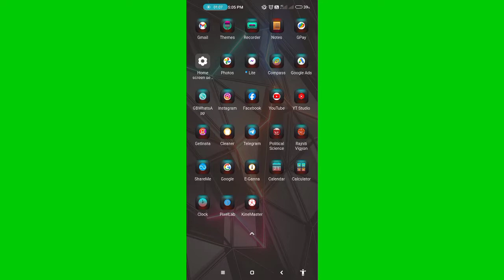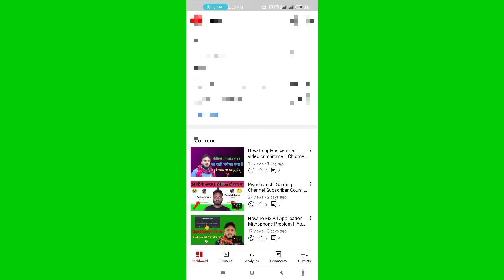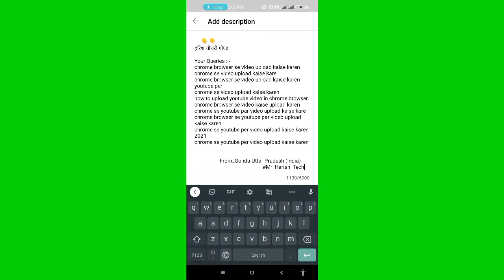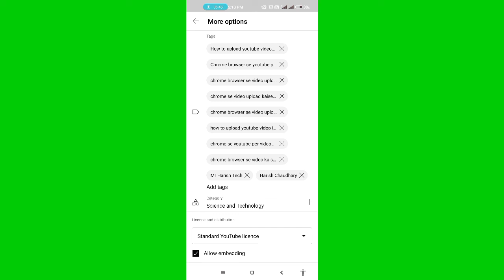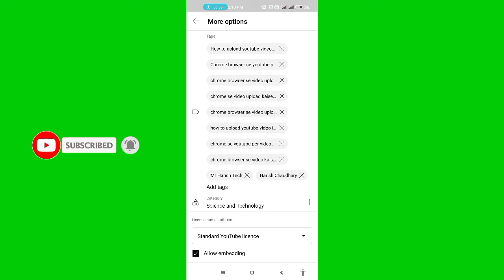5-6 views आते हैं तो जरूर देखें views kaise badhaye youtube par || how to get more views on youtube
5-6 views आते हैं तो जरूर देखें views kaise badhaye youtube par how to get more views on youtube || There Was a Problem Saving Some Changes YT Studio

आप सभी से निवेदन करता हुॅं की प्लीज हमारे विडियो को लाइक कमेंट और ज्यादा से ज्यादा शेयर करे और हमारे चैनल को Subscribe जरूर करे और साथ में घंटी भी दबा दें👍💭👆🔔         🙏🙏

Mr Harish Tech

Facebook ID
हरिश चौधरी गोण्डा